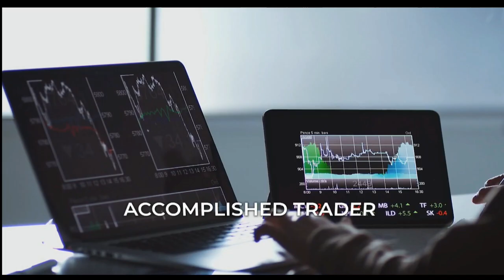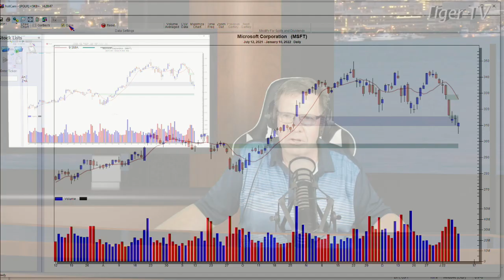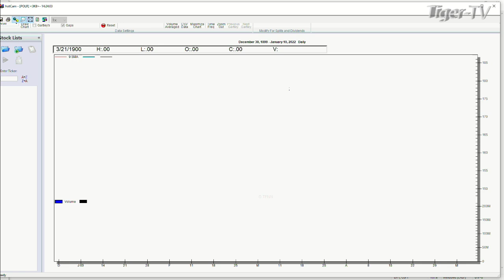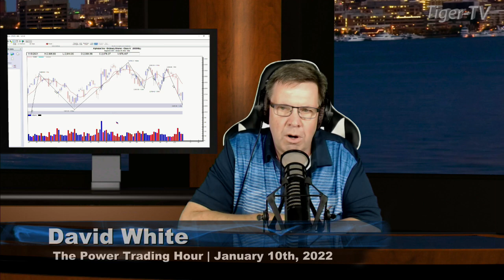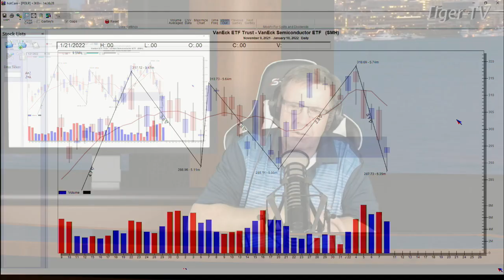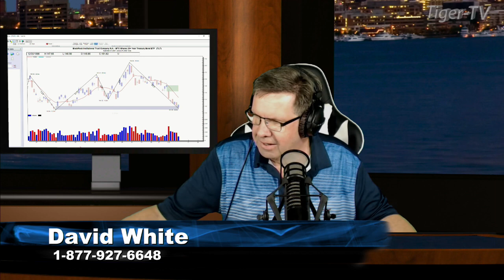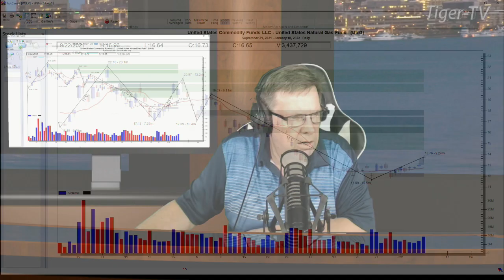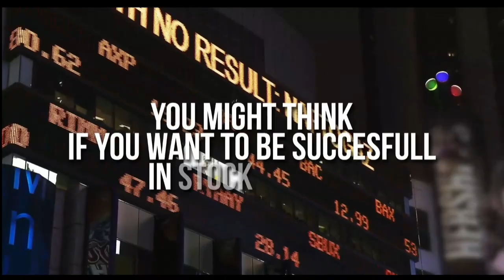January 10th, Power Trading Hour with David White on TFNN - 2022